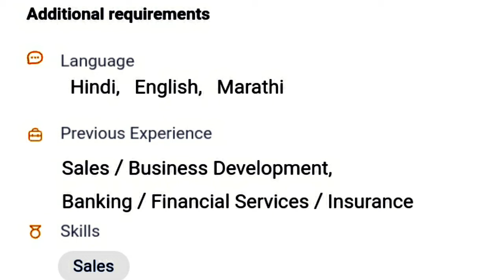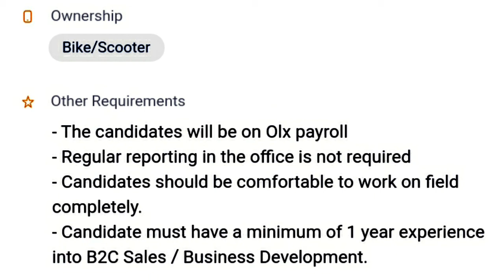Rupeek Finetech Pvt. Ltd. | Sales Manager Job | Harish Seervi